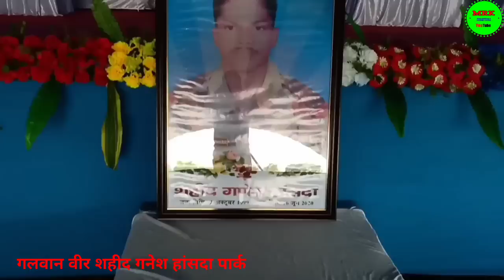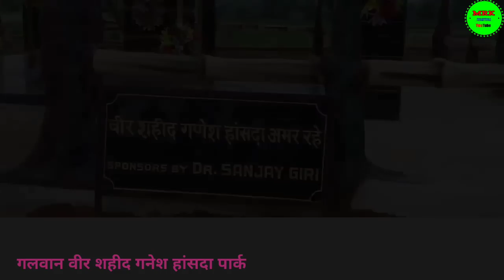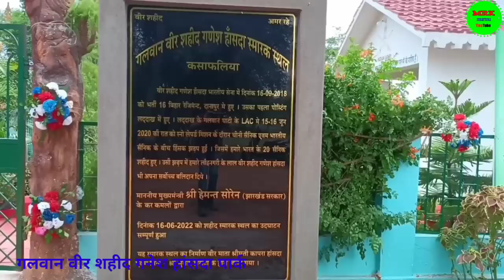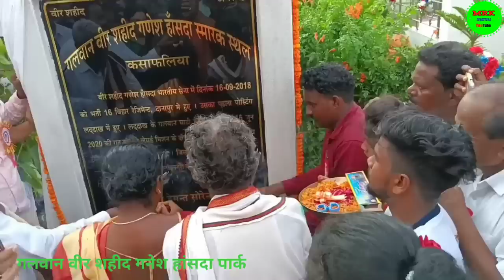Bir Shahid Ganesh Hansda Murti Anabaran